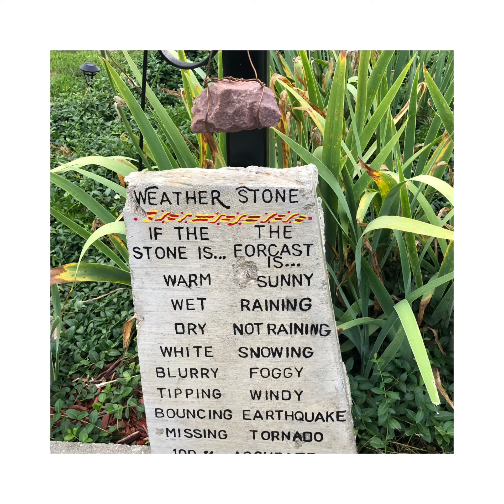transAmerica trail Utah 2021